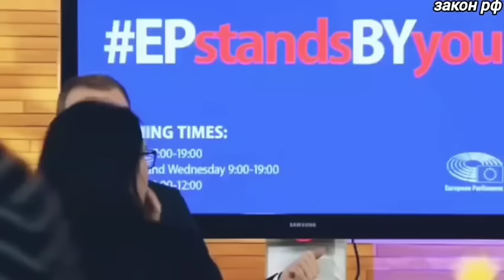Еще одна катастрофа: 08-июля США не ожидали такого...В России официально сообщили сегодня...